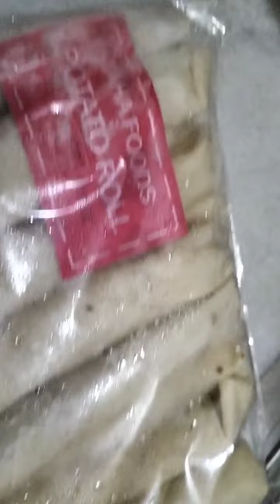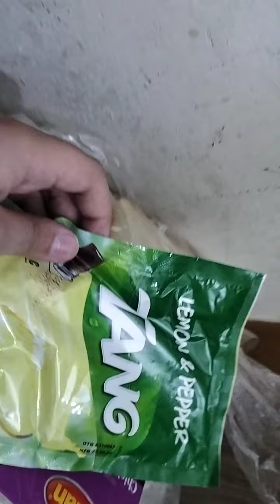iftar blog.......Daily vlogs part 1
to aj main ne ap ko dikhaya keh hum aftari main kya kar te hain